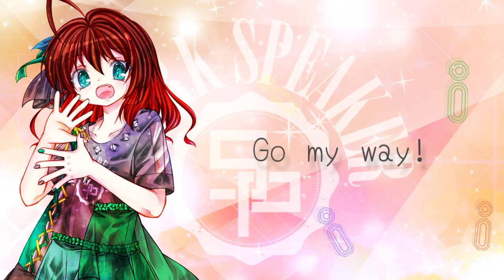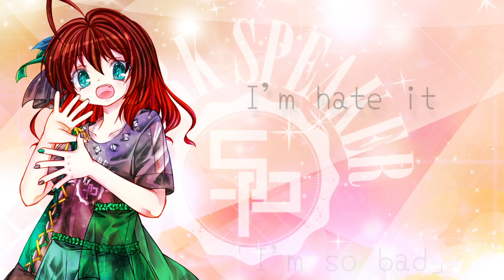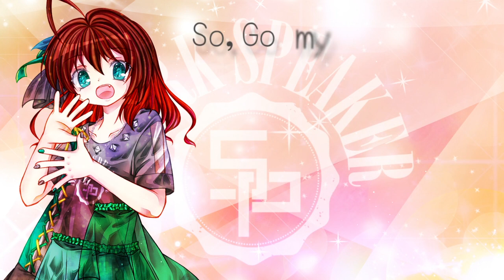SPARK SPEAKER - Go my way!【歌ってみた】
大好きな気持ちはずっと変わってないよ

歌、MIX、イラスト、動画：らてもか
合唱（敬称略）：さしみ、すけco、はるぽん、抹茶ん、みかん、やち、りゅ～